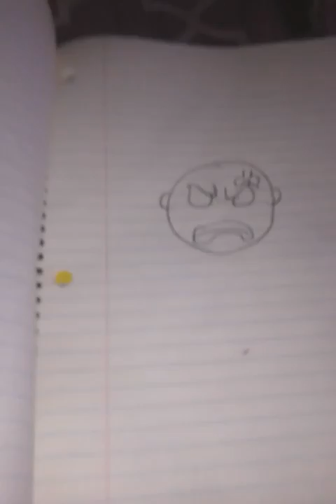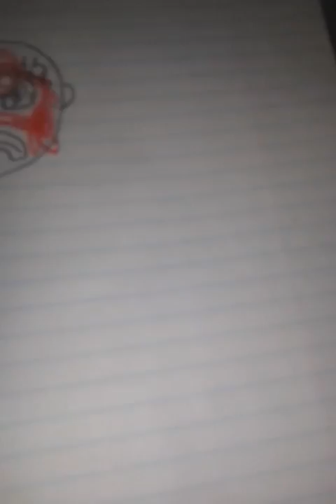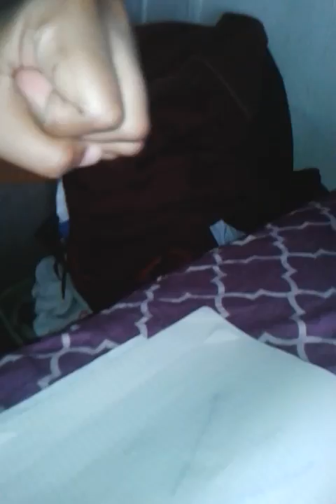Drawing yo tweets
Drawing your twets from jacksepticeyes video